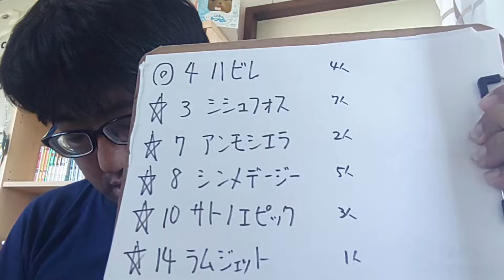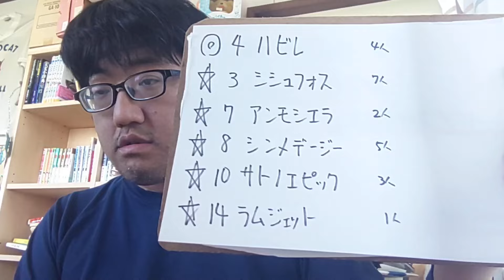【地方競馬予想】東京ダービー Jpn1（2024年6月5日大井11R 3歳）予想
ハビレ
シシュフォス
アンモシエラ
シンメデージー
サトノエピック
ラムジェット